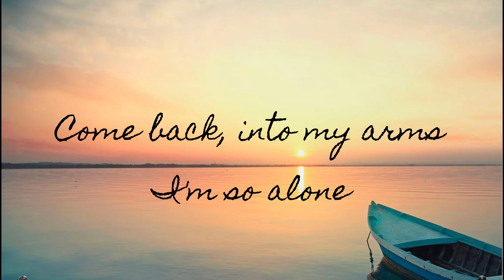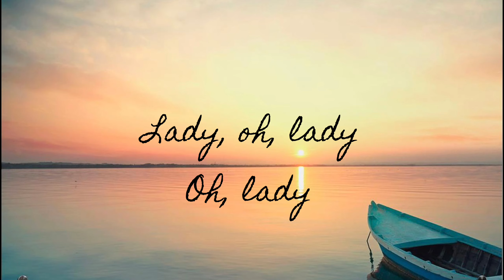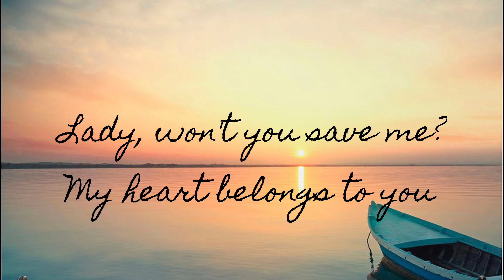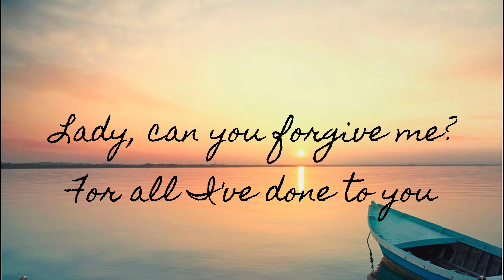Steelheart - She’s Gone (Lyrics)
She's gone
Out of my life
I was so untrue

I can't live without her love

There's just an empty space

All my dreams are lost

Forgive me, girl

Lady, won't you save me?
My heart belongs to you
Lady, can you forgive me?
For all I've done to you
Lady, oh, lady

She's gone
Oh, she's gone
I find it so hard to go on

I really miss that girl, my love

Come back, into my arms

Forgive me, girl

Lady, oh, lady
Oh, lady